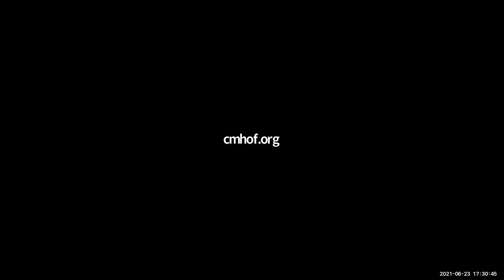Front Row & Center with Chuck Morris, Legendary Concert Promoter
A pioneering concert promoter and prolific artist manager, Chuck Morris has been a pillar of Colorado’s music scene for decades. Not only did he found Colorado Music Hall of Fame ten years ago, but last year he started the Music Business Program at Colorado State University, where he's now the director. His impact on Colorado’s music industry has been deep and widespread.

Enjoy this episode of Front Row & Center, a free virtual happy-hour Livestream where Denver Westword editor Patricia Calhoun chats with Legendary Concert Promoter, Chuck Morris.